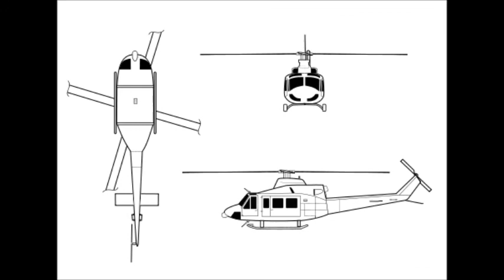Bell 412 5